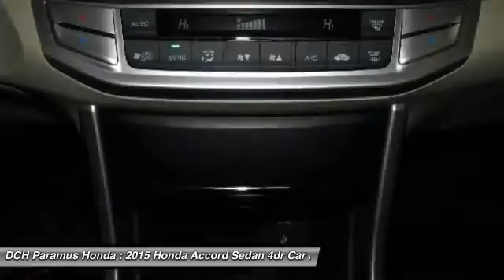2015 HONDA ACCORD SEDAN Paramus, NJ PH53700